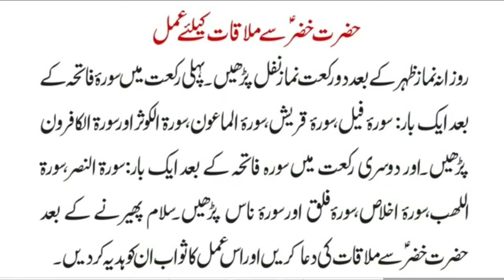Hazrat khizar se Mulaqat karne ka wazifa | Wazifa to meet Hazrat Khizar | Hakim ishaq official